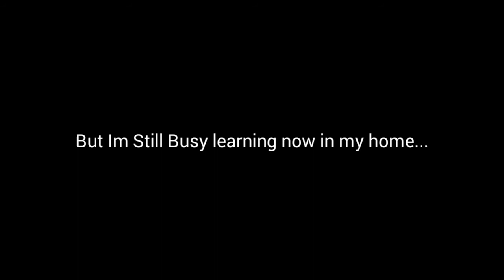(Watch) I'm Back Next Month When I'm Busy, And New Videos Coming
Check this Out at 00:07 why Im Back On IbisPaintX. But this time, I use my tablet now

Please Check My Video to Learn more of the Upcoming And "Fresh" New Videos on Maybe November and December